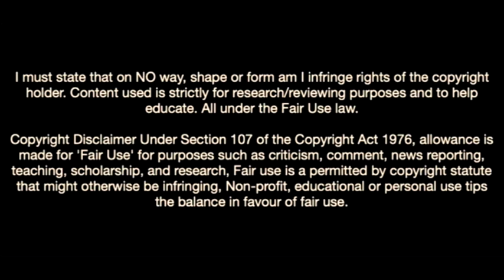Goncalo Ribeiro Is a Super Goalkeeper